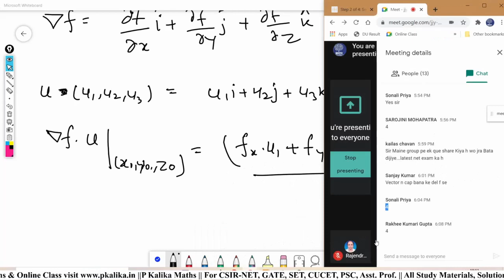Calculus Lect.-06 || Continuity, Partial Derivative and Directional Derivative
Calculus Lecture - 06 Crash Course || For CSIR NET, GATE, SET, PSC, ...etc
Topics Covered: Continuity, Partial Derivative and Directional Derivative